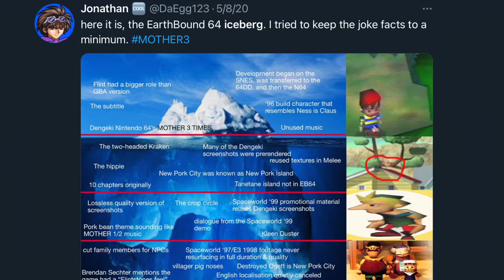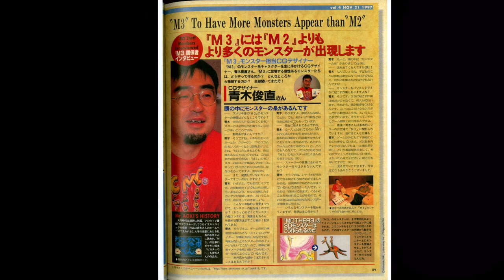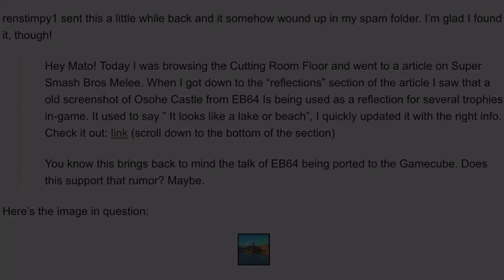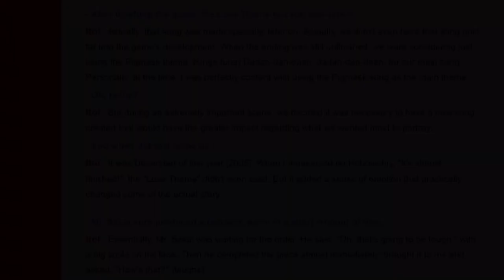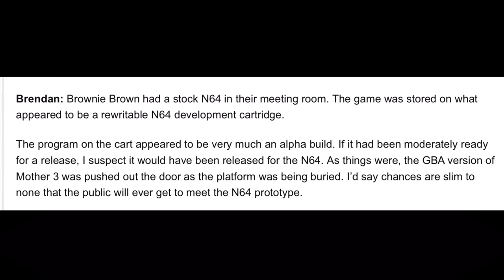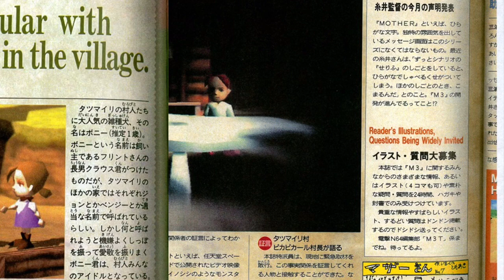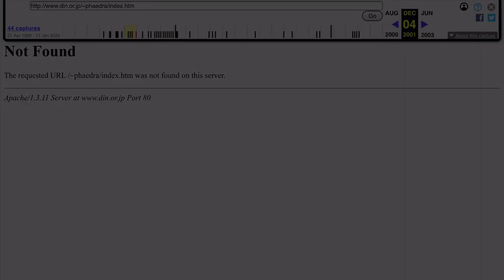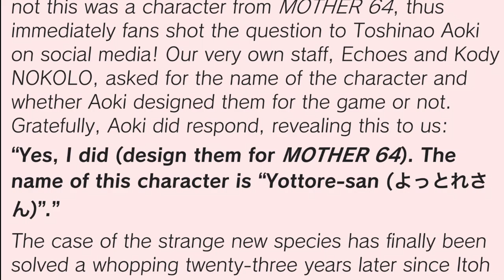EarthBound 64/MOTHER 3 N64 Definitive Iceberg Analysis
Sorry if the editing in this wasn’t too great, I had to use iMovie to make this.
Anyways, here it is, the EarthBound 64 Iceberg Analysis Video!

If you enjoy my content, please consider supporting my content by donating to my Ko-Fi page, I never thought things would ever get anywhere near as far as they have with my career on YouTube and I am so grateful for you all.

Music timestamps: (every song here is one found in MOTHER 3’s soundtrack)
0:00 - Chapter 3
0:04 - The Green Train's Fun, Too!
0:27 - Is Anyone There?
1:42 - Mind of a Thief
2:36 - A Railway in Our Village!
3:33 - Unsettling Preserve
4:14 - Unused Tazmily Village Theme [N64]
5:20 - Forest of Flames
5:58 - Somewhere, Someday
7:06 - Going Alone
7:59 - A Master, a Father, a Thief
8:34 - Unused Sad theme aka Early Love Theme
9:31 - Cumbersome Guys
10:37 - Formidable Foe
11:37 - Wasteful Anthem
12:48 - Butch and the Villagers
14:40 - Even Drier Guys
16:00 - Beyond the Sunshine Forest
16:46 - Aria of Unease
17:58 - Pink Shell
18:45 - Strong One (Masked Man)
19:39 - Absolutely Safe Capsule
20:08 - Burst-In Rock 'n' Roll
21:51 - Gentle Rain